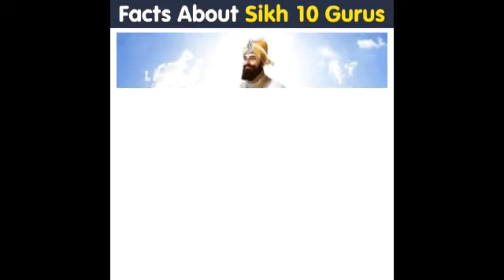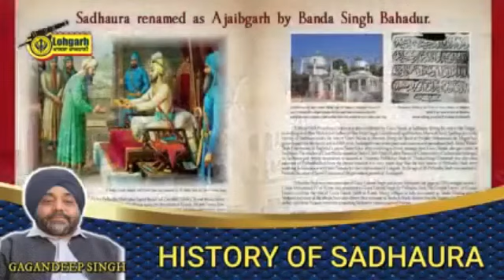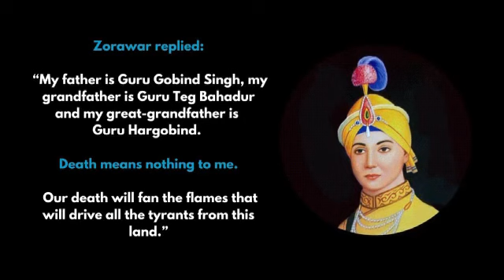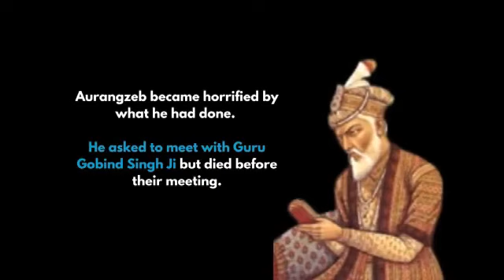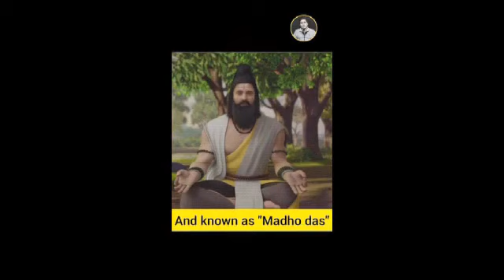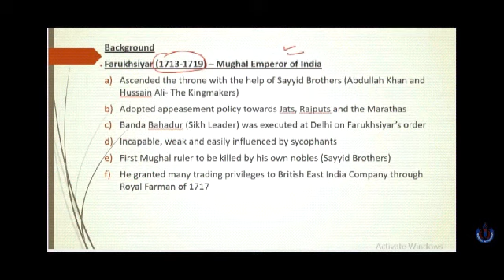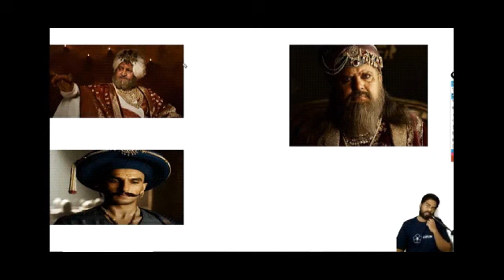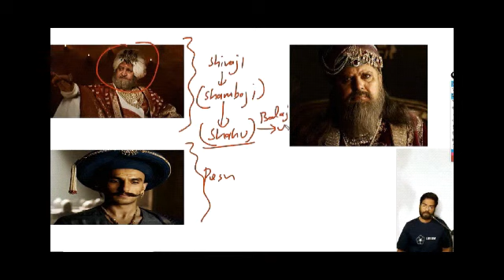Raja Bhim Chand and his son Raja Ajmer Chand